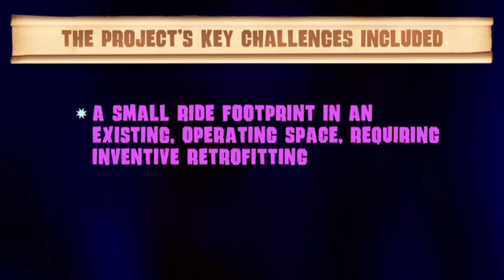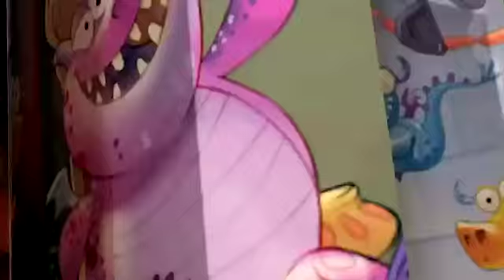Dragons Wild Shooting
Lotte World, the largest theme park in South Korea, contracted The Hettema Group to design and build an interactive dark ride that combines the excitement of a shooting gallery with the fantasy of a story-based dark ride. Smoldering ruins, a castle’s towers glowing with dancing firelight, dragons and jesters are all part of the excitement. The setting of this one-of-a-kind dark ride includes practical targets, media based targets and highly themed sets and props.